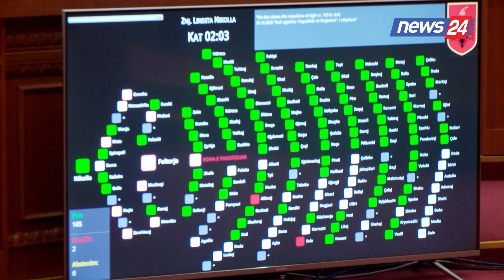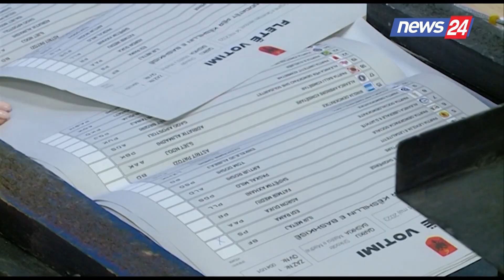Dashamir Shehi padi në Kushtetuese: Lista të hapura! Deputetët duhet të vendosen nga qytetarët